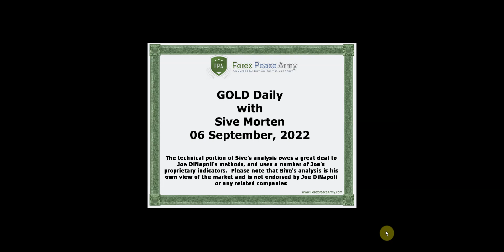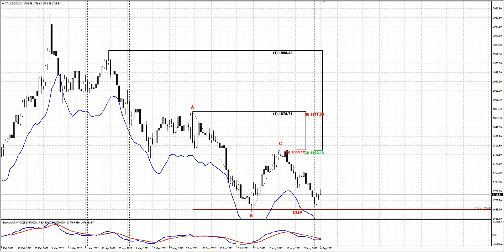ForexPeaceArmy| Sive Morten Daily Gold 09.06.22